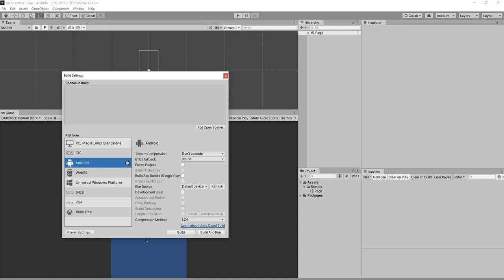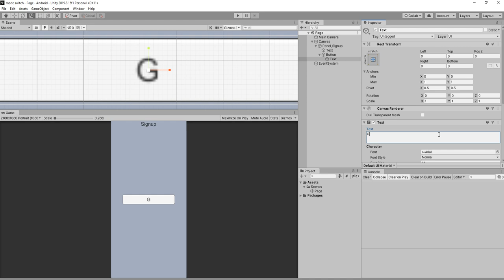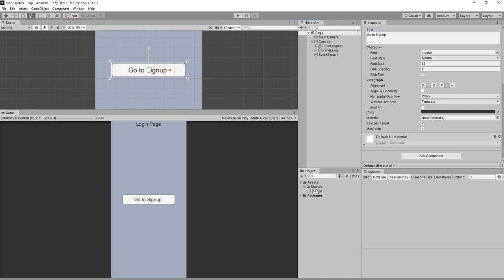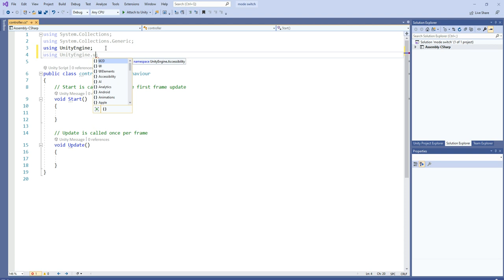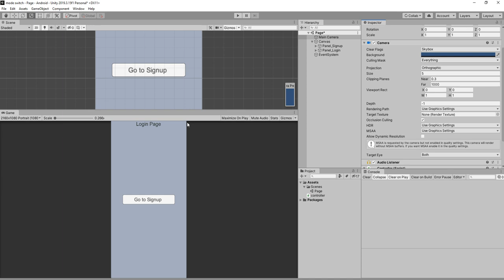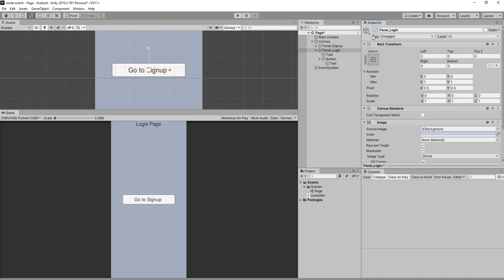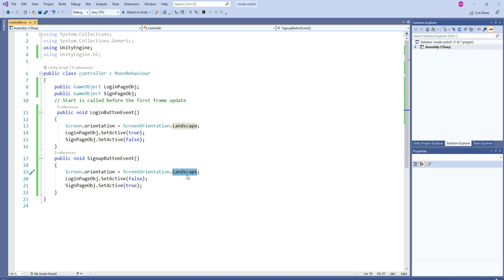Untiy3d Tutorial for Runtime Screen Orientation Change in Android & Ios Apps or games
In this tutorial we are going to see how to change screen orientation at runtime. so lets check it out